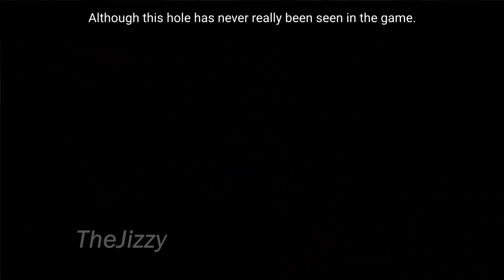GTA San Andreas Bugs and Curiosities of the Map - BETA Leftovers and Glitches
GTA San Andreas Map is full of bugs or curiosities that you haven't noticed yet. Glitches and BETA leftovers.